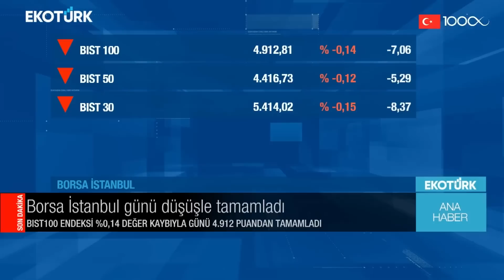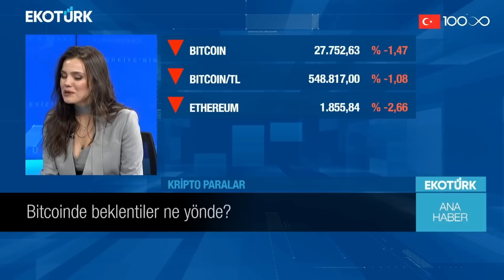EKOTÜRK | Bestenaz Süllü | Ali Çağatay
→ Her hafta pazartesi günü 19:00'da başlayan CANLI Eğitim ve 20:00'da başlayan soru -cevap CANLI Webinarlardan faydalanmak isterseniz KATIL ÜYELİĞİNDEN sağlayabilirsiniz; Eğitim ve Webinarlara katılmak, geçmiş konuları tekrar izlemeniz için Bitcoin Katıl üyeliği, Webinarlara katılmak içinse Ethereum üyeliği yeterli olacaktır. Ripple destek grubu ve aylık webinarlara katılımı içermektedir.

EKOTÜRK | Bestenaz Süllü | Prof. Dr. Barbaros Özer | Ali Çağatay | 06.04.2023  videomu beğendiyseniz diğer videolarıma göz atmayı unutmayın;

Özyeğin Üniversitesi'nde "Financial Engineering and Risk Management" Master programına girerek 2015 yılında bitirdim. Türev araçlar ve ileri düzey SPL lisanslarım bulunmaktadır. 4 yıl Forex, 3 yıl hisse Senetleri ve tahvil Piyasası ve son 3 yıldır kripto para sektöründe çalışıyorum. Bu YouTube kanalında sizlere makro piyasalar, endekslerde genel görünüm ve kripto paralara dair eşsiz bilgiler sunmaktayım. Keyifli izlemeler ☺️